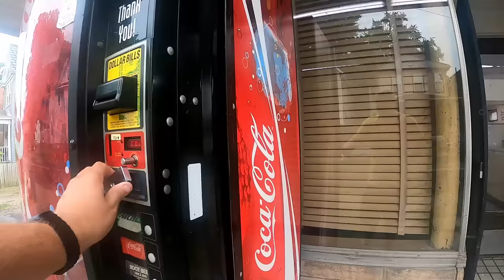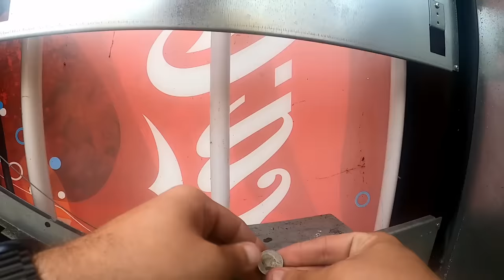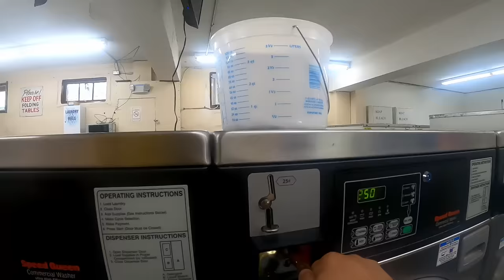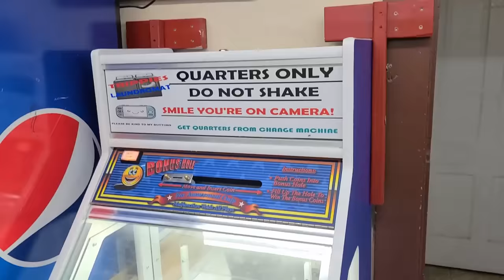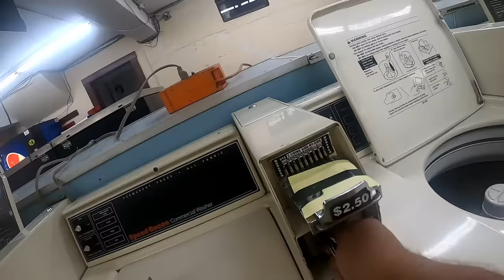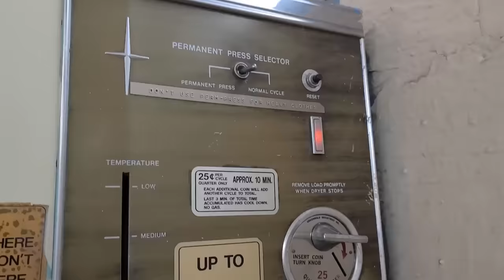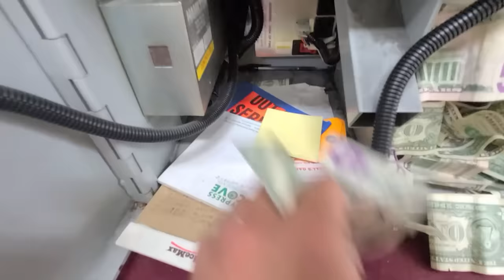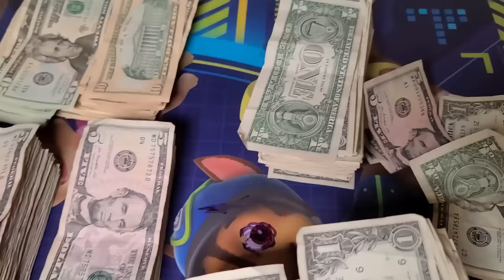Owning a LAUNDROMAT For a year! (And how much it made this month)